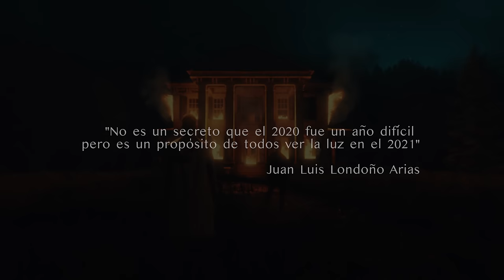Maluma - Cielo a un Diablo (Official Video)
Lyrics:

Bebé tu me conoces
Sabes que nunca he sido de una sola mujer
No busques que el corazón te lo destroce
De la forma en que me quieres no me puedes querer

Yo te hable claro, te lo había dicho
Tu cuerpo para mi es solo un capricho
Y aunque se que eres buena mujer no lo tomes a mal

Bebé le estas pidiendo el cielo a un diablo
Le estas pidiendo sol cuando hace frio
El amor para mi no es necesario
Mejor de tu camino me desvío

Mejor de tu camino me desvío, me desvío

Me entregué sin medir al amor y perdí hasta el alma
Hoy tu sufrimiento es por mis traumas
Aunque en tu cuerpo desnudo yo encuentro calma
Cuando te como otro ese es mi karma

Si te enamoras de mi, no tiene sentido
Si me alejo, yo lo hare por ti
No se quien fue el pendejo que encontró a cupido
Esos cuentos ya no se venden por aquí
Vámonos pal party, mamí
Una botellita de Hennessy
No te enamores más, sigamos así
Báilame que esta la hice pa’ ti

Bebe le estas pidiendo el cielo a un diablo

Si quieres algo enserio, porfa evítalo
Si es solo pa’ sexo, solicítalo
Llama a Papi Juancho y medítalo
Saber que si es pa’ eso solicítalo
Pero no promete otro capítulo

Tu sabes mamacita que…

Mamacita, esto es lo que soy, esto es lo que hay, Papi Juancho

I love you baby; I know you miss me

Official Music Video by Maluma performing “Cielo a un Diablo” (C) 2020 Sony Music Entertainment US Latin LLC